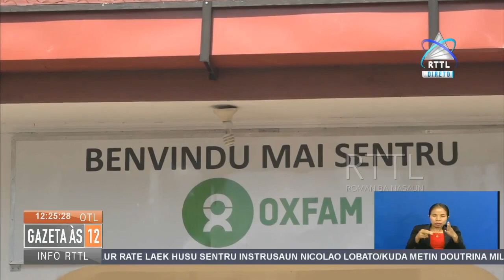Oxfam Hamutuk Ho AJTL Realiza Media Tour Ba Munisipiu Ermera No Oecusse